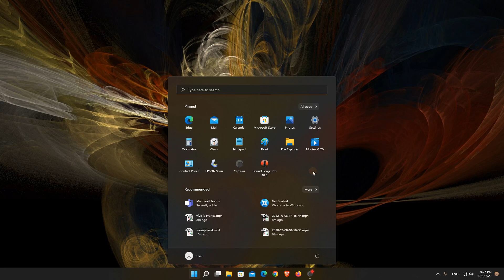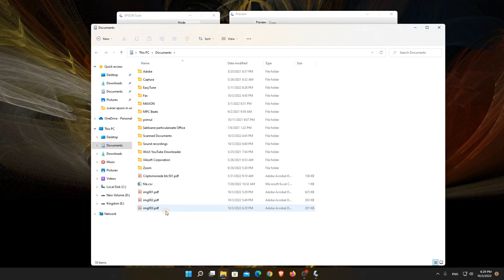Problema scaner Epson V10 pe Windows 11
După ce instalezi Windows 11 încep unele necazuri cum ar fi driverele de sunet care merg aiurea etc. Un scaner vechi care a funcționat impecabil pe versiunile anterioare de Windows ar funcționa impecabil și pe Windows 11 dacă pe interfața grafică ar avea toate butoanele. După o după amiază de încercări vedeți cum am rezolvat situația apărută în acest video. Vizionare plăcută.